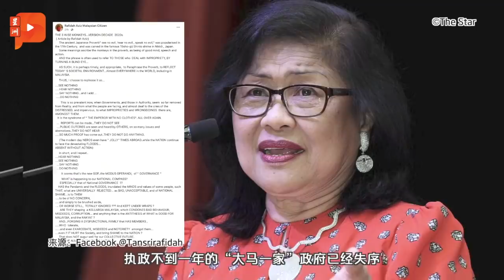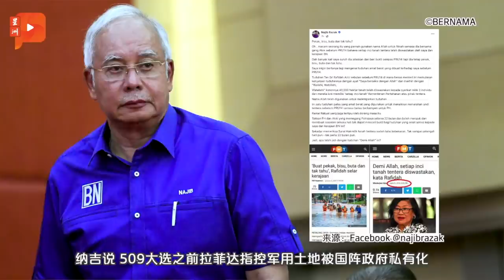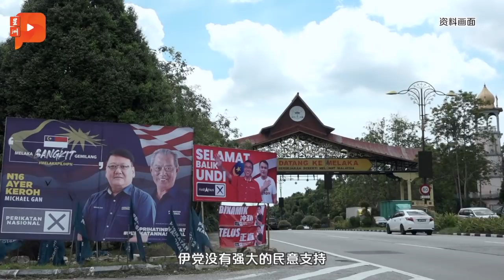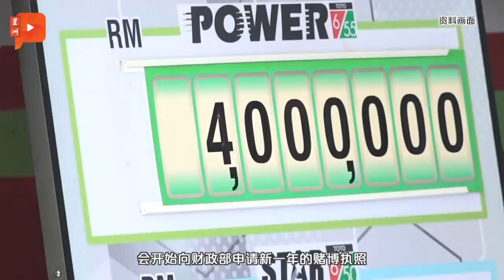百格大事纪｜ 土团巫统伊党关系多复杂？最新比喻：一夫多妻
巫统与土团闹不和，而伊党想要当和事佬，这个三角关系堪称是大马最复杂关系了。而柔佛巫统署理主席诺加兹兰就以“一夫多妻制”来比喻三党关系，但关键在于“丈夫”是谁？

慕克力：安华时代已过去
上届52席 斗士党大选要出战120席

土巫伊的复杂关系 最新比喻：一夫多妻
诺嘉兹兰：巫统才是丈夫
巫统内部斗出面？领袖：暗箭伤人更激烈
分析员：扎希仍有强势地位

盛传内阁改组 阿兹敏韩沙或当副首相？
首相回应：不是时候

形容为猴子？拉菲达：政府不听不看不说不做

禁投注站后 吉打政府再一禁赌举措